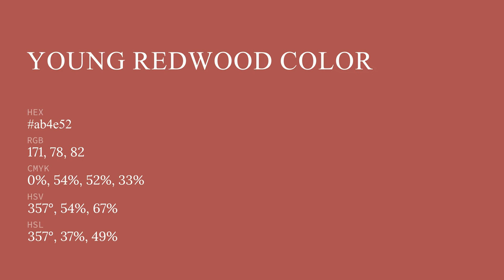Young Redwood color ab4e52 hex color - Red color - Cool color ab4e52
What color is Young Redwood ? ab4e52 hex color - Red color - Cool color ab4e52

Hex ab4e52 Color Code is also known as Young Redwood color.

Hex ab4e52 Color code in RGB color code model is created after adding 67.06% red color, 30.59% green color and 32.16% blue color.
Hex ab4e52 Color code in CMYK color (process color) code model is generated after subtraction of 0% cyan, 54% magenta, 52% yellow and 32% black.